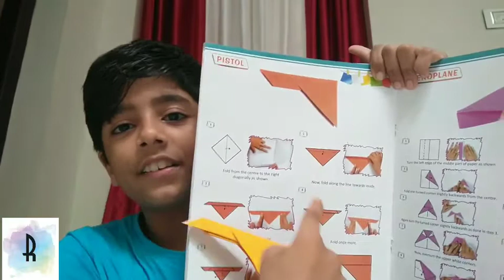Origami part2 pistol